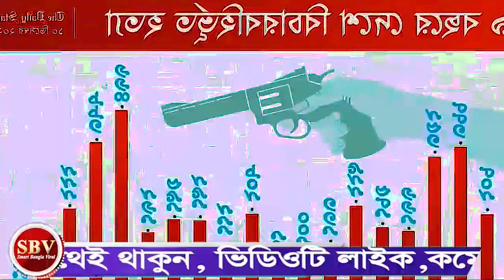Ajker Bangla Khobor 11 April 2024 | Bangladesh Latest News | Somoy Sangbad Live | Time Bangla News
Ajker Bangla Khobor 11 April 2024 | Bangladesh Latest News | Somoy Sangbad Live | Time Bangla News | Awamileague। Police vs Bnp | Jamaat Islam

বেনজীরকে নিয়ে মহাবিপদে হাসিনা। দুদকের জালে বেনজীর ফেঁসে যাচ্ছে হাসিনা জয়।

দেশের সর্বশেষ আপডেট সংবাদ গুলো সবার আগে পেতে এই চ্যানেলটি সাবক্রাইব করে আমাদের সঙ্গেই থাকুন। ধন্যবাদ।

antorjatik songbad || সংবাদ || বাংলা।। antorjatik news Il

bd news || latest bangla news bangla news today ||